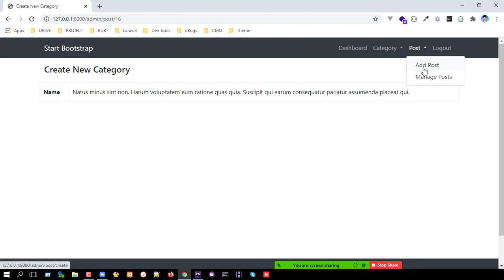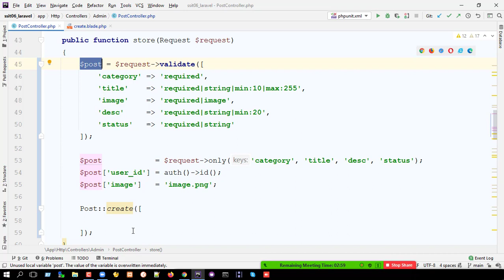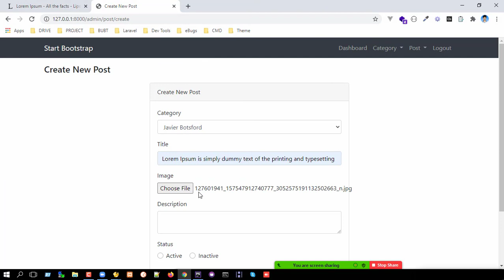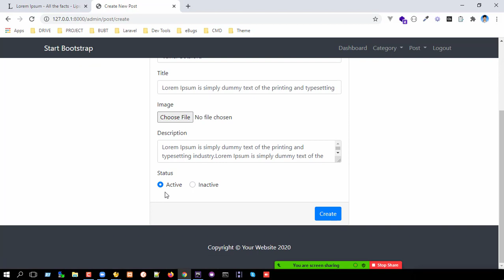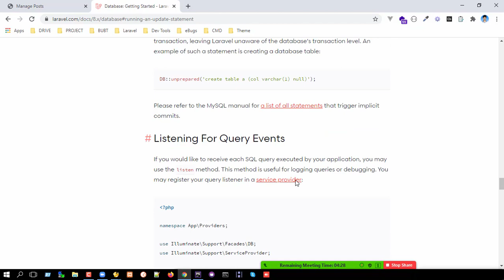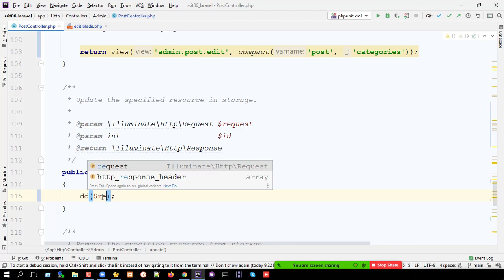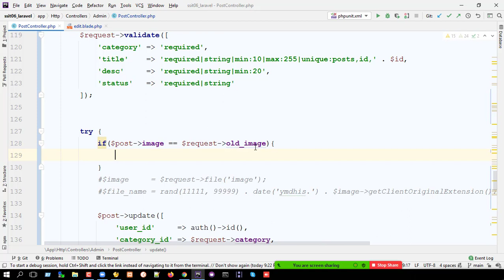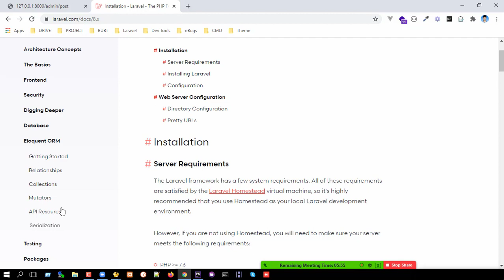Laravel 8 - Class 08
1. Share this free course to a friend.
2. Share on Facebook.